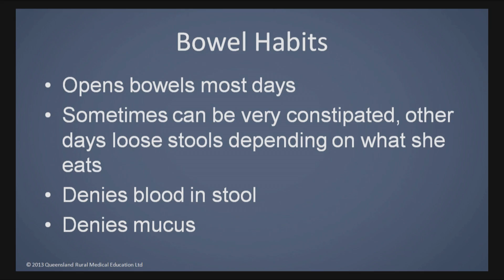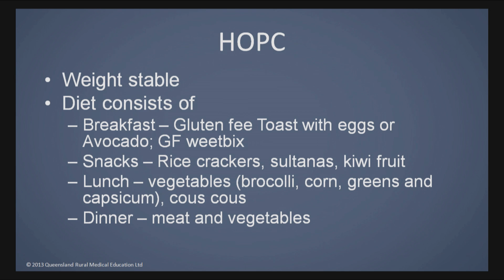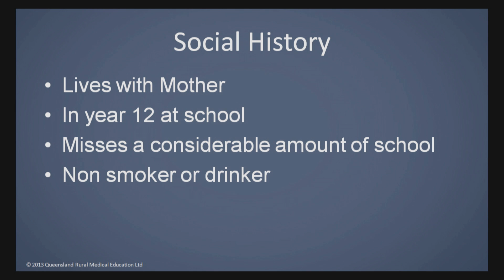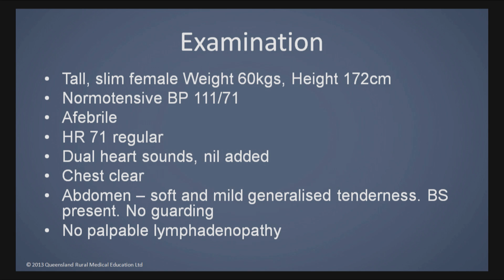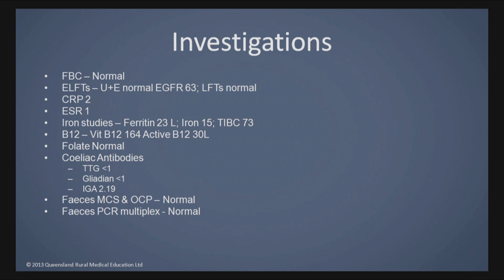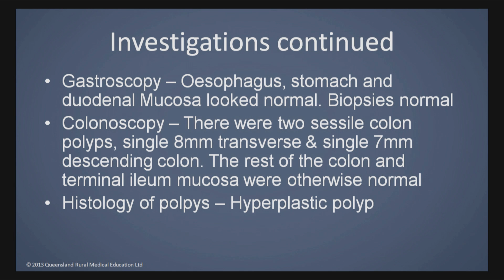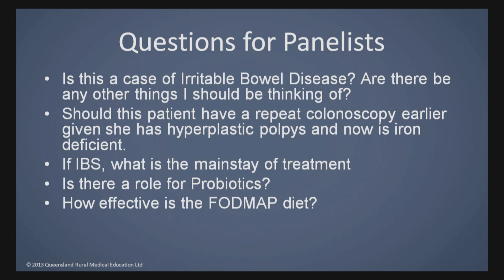Rural Medicine Grand Rounds 2015 - Irritable Bowel Disease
Moderator: Dr Lucy Ingram
Presenter:  Dr Nicole Cattanach
Panellists:
- Dr Andrew St John  (Gastroenterology & Hepatology Physician, Toowoomba)
- Ms Wendy Chen  (Dietician, Toowoomba)
- Mr Fred Yeow (Pharmacist, Toowoomba)

A panel of experts discuss issues surrounding the diagnosis and management of patients in relation to Irritable Bowel Disease in a rural area. To protect confidentiality, cases have been de-identified and features of patient stories have been altered